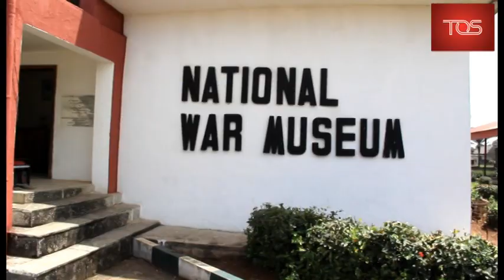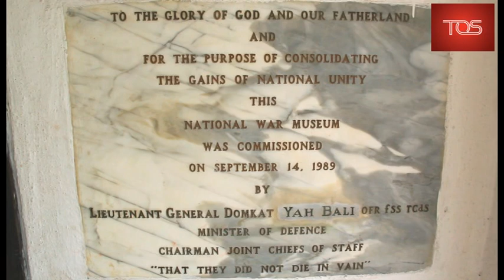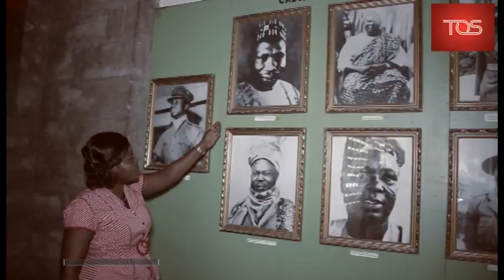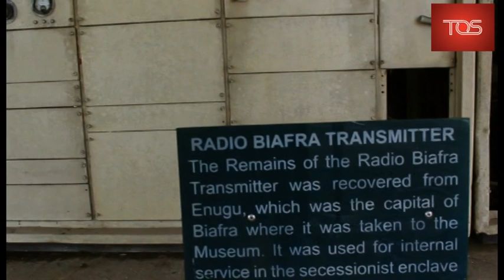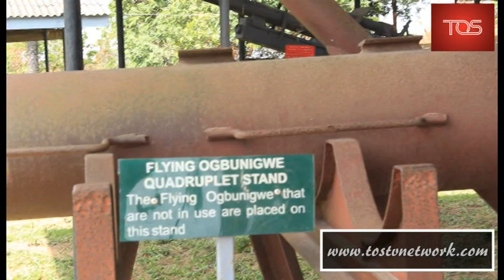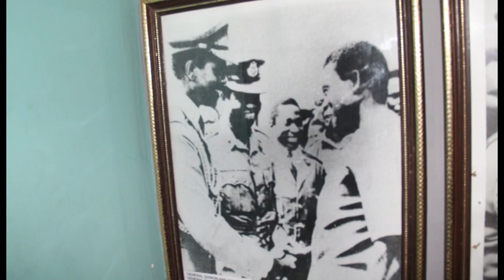The Osasu Show: Lessons from Biafra